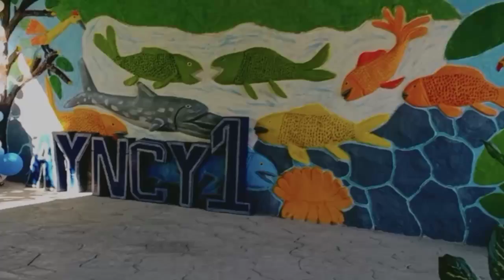The Ricardo's Family Resort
We went back to Ricardo's Family Resort because we felt the warm welcoming of the whole family plus we enjoyed the green scenery.

Please visit the said Resort and have fun. it is located at Dalig Kalinga, Aurora, Isabela.

You can simply comment if you wish to reserve and i will be more than happy to assist you. Thank you very much 🙏